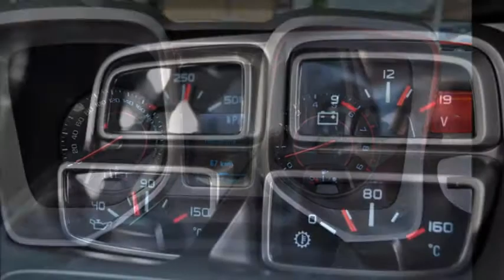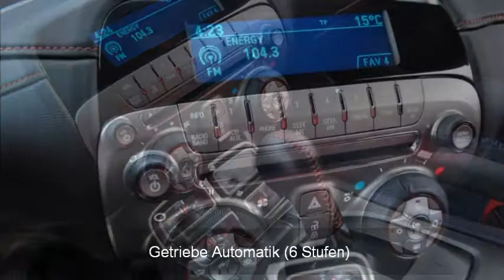Chevrolet Camaro 6.2 2SS Convertible - 28204 - AUTO KUNZ AG - NEUWAGEN